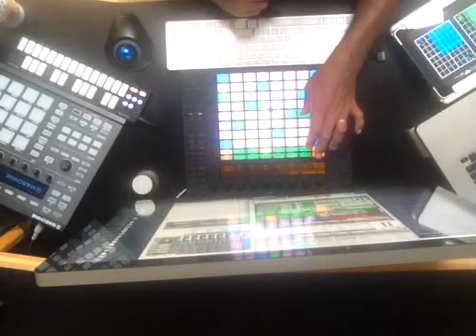Push comes to Reason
Working on some possible combinations that would work for live shows and writing cues for Warner Chappell Production Music as usual. This time i am using Ableton's "Push" interface to control a Rewired Propellerheads Reason patch i just programmed. Featuring several layers of Conbinators with Orchestral textures and a Piano coming from NN-XT plus a Thor subbass.

I just started improvising this lovely idea playing Push in Ab/Dorian mode.
You will notice a slight delay at times as i am working through the arrangement in my mind.

Sorry about the poor resolution. I did not realize HD mode was off on my IPhone.